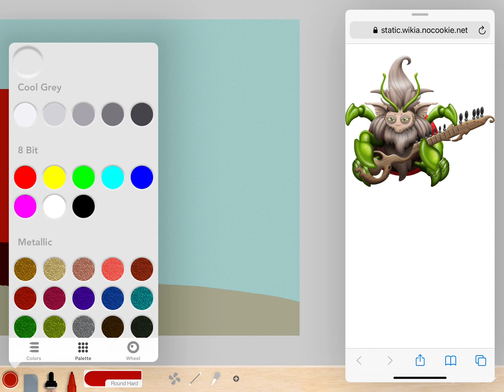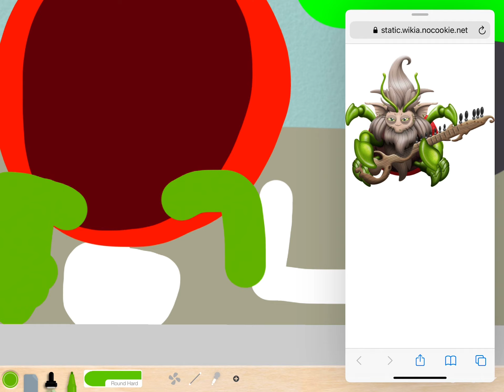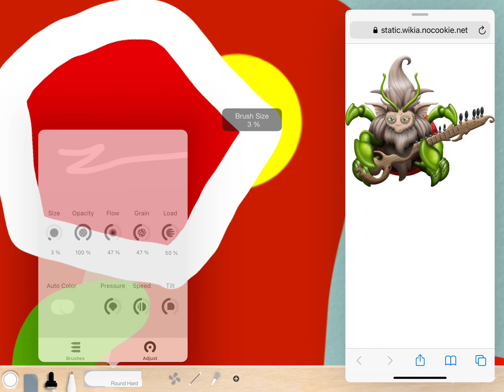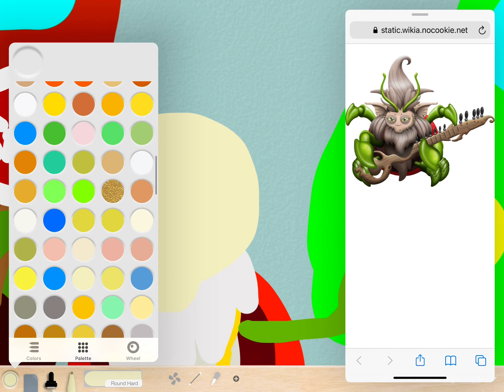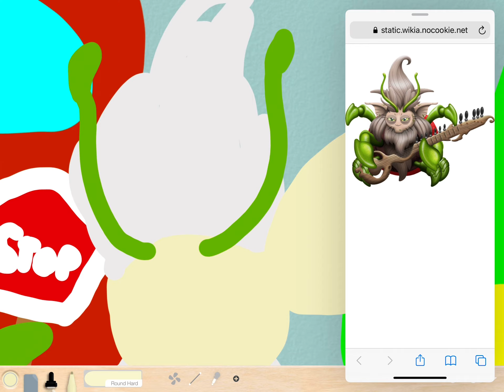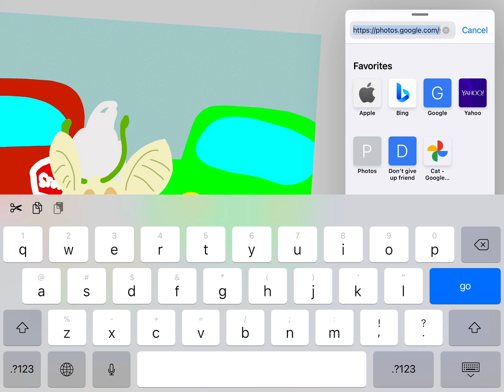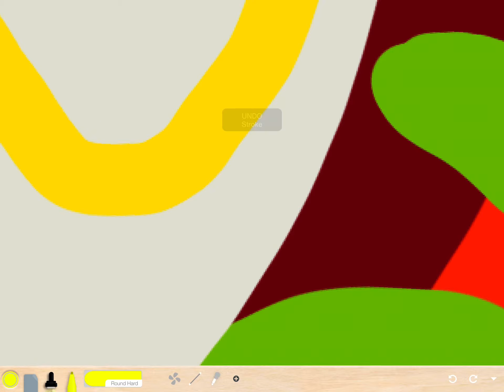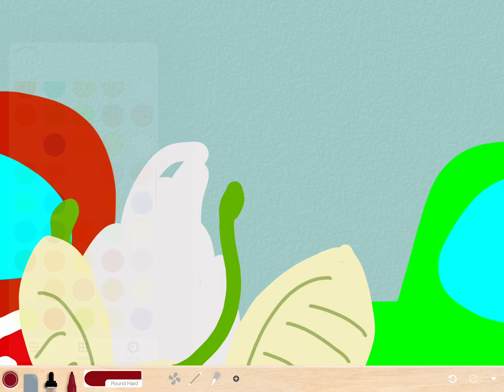Drawing scaratar directing traffic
Hi guys , it’s me , Sofia Cheryasova

I just made a great vid of drawing scaratar directing traffic
So I made a few mistakes, but every time I have to place the picture of scaratar on the screen to see what he looks like again